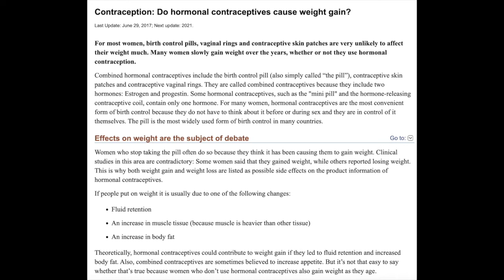MALE CONTRACEPTIVES - Episode 7 of TheMedicalDots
Curious about contraceptives for the male gender...? Vasectomy, condoms, etc.